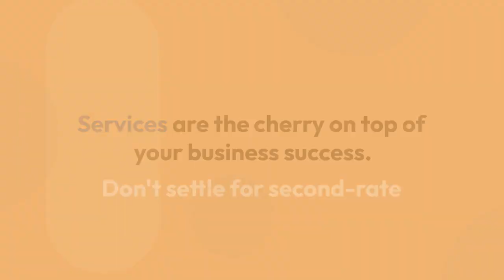Cherry Hinton Accounting Ltd advert Video 2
Welcome to the official YouTube channel of Cherry Hinton Accounting Ltd – a trusted accounting firm based in the UK, that provides top-notch accounting and tax services to a wide range of businesses and individuals.

In this video, we showcase our expertise in the accounting and tax industry. Our team of experienced accountants and tax specialists work tirelessly to ensure that your finances and tax obligations are taken care of professionally and efficiently.

We pride ourselves on our top-quality services, personal approach, and tailored solutions that suit the unique needs of our clients. Whether you’re self-employed, a small business owner, or an established corporation, we have a range of accounting and tax services to suit your requirements.

In this video, we take you through some of the key services we offer, including bookkeeping, payroll, tax returns, and financial planning. We also walk you through our process and show you how we provide regular updates, advice, and support to help you stay on top of your finances.

If you’re looking for a trusted accounting firm that can help you streamline your finances and ensure that you’re meeting all your tax obligations, then look no further than Cherry Hinton Accounting Ltd.